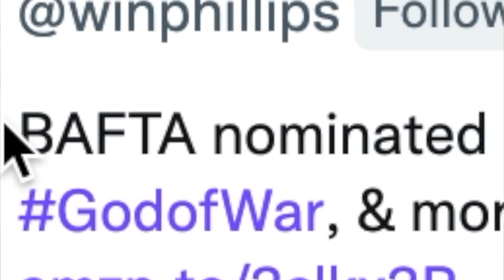SABA Wins MORE Awards?, New Halloween Levels and Sackboy Turns GOTH! | NERD NEWS!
Sackboy a big adventure ps5 wins ANOTHER music award?! New Halloween themed community levels or team picks for littlebigplanet 3 and for fans of the original little big planet and lbp2, Sackboy turns 13! That...And MUCH MORE on the first satirical episode of Nerd News and LBP news!

FOLLOW the great people at sumo who work on these games we love: